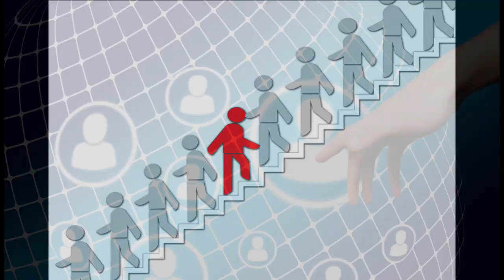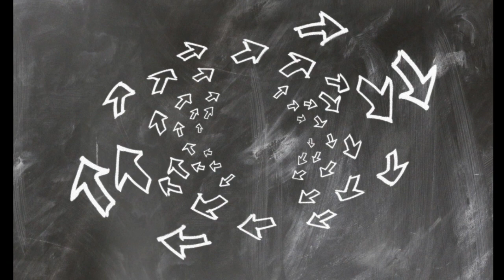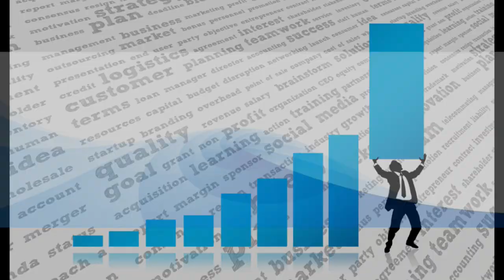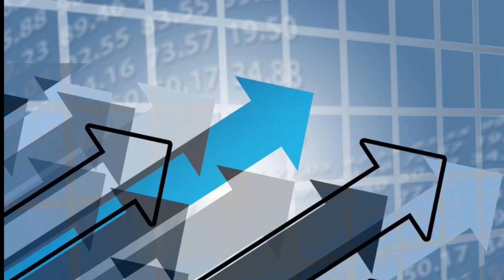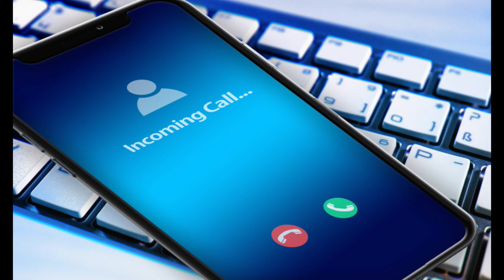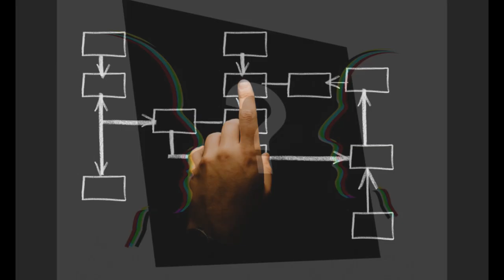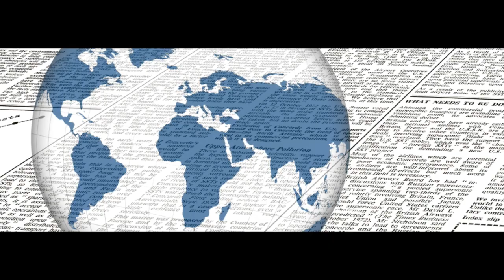Po rozmowie Tucker vs Putin komentarz opinie